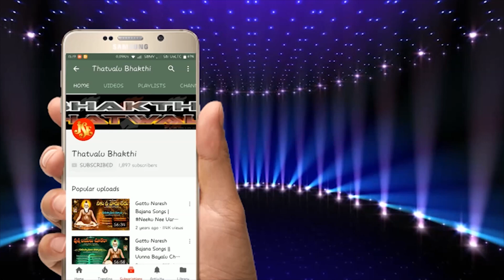Narasimhulu Bhakti Thatvalu | Brahma Gadiyallo Kodi Kusenayya | Jayasindoor Bhakti Thatvalu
Song: Brahma Gadiyallo Kodi Kusenayya
Singer: Narasimhulu
Lyrics : Y.P.Nagaraju
Dolak: Ravi Kumar, Tayanna Chinabompalli
Thala Brundam: Giri Mallayya, Manikanta Ballekal
Recording Studio :  Aravind ,K.B. Nagireddy. Chirtanakal
Label:Jayasindoor Entertainments
Allbum No:1269